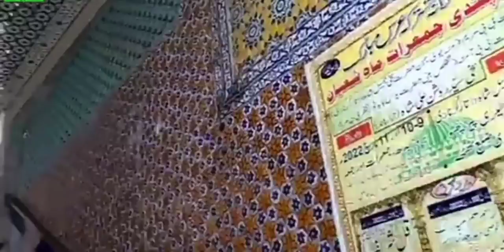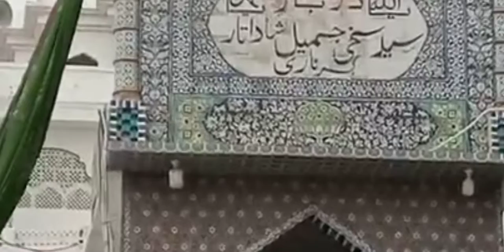Visit to Darbar Hazrat Syed Sakhi Jamil Shah Datar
Hazrat Syed Sakhi Jamil Shah Datar Mazar is located 119 km far from Karachi, Pakistan. Very beautiful spiritual place located at the top of the hill. All the way to the Mazar, seen Cultivation on the both sides of the road.